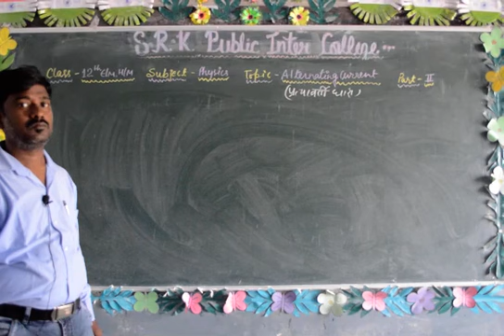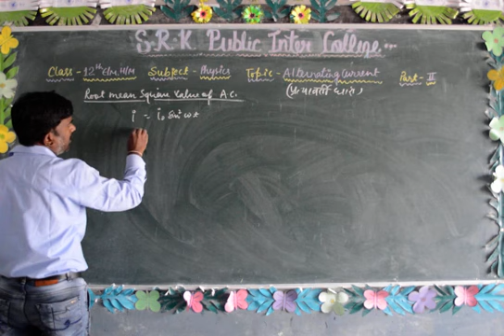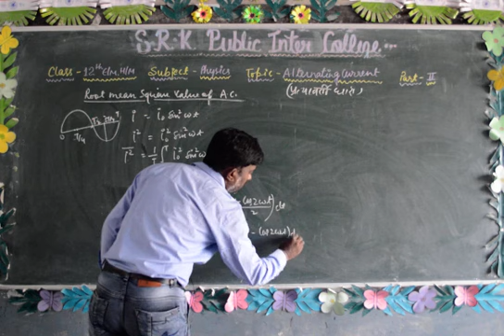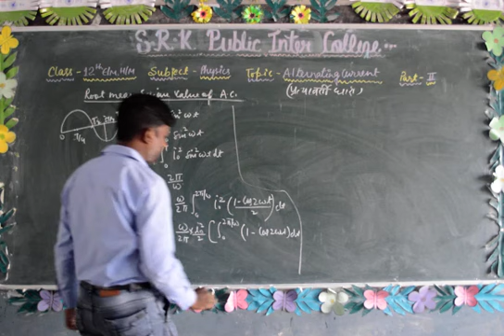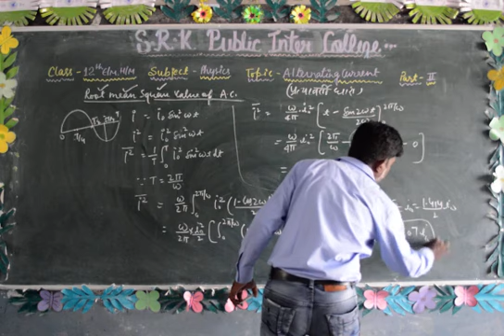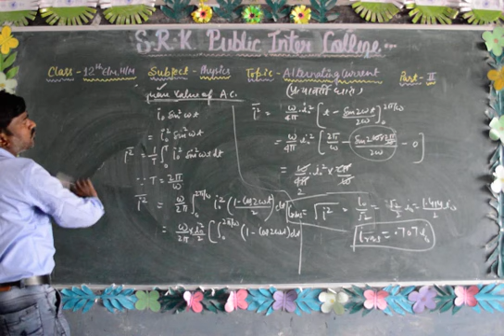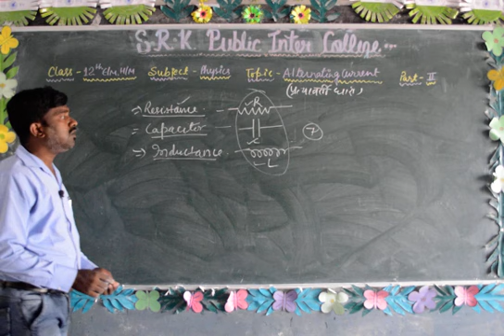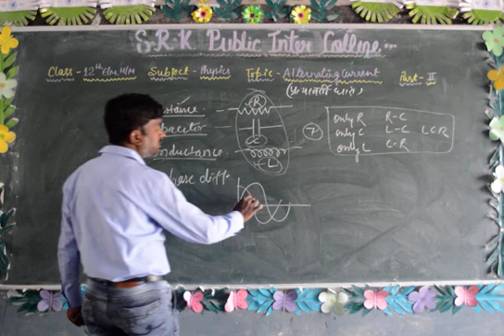Class 12th Alternating Current- Part 2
Class- 12th
Subject- Physics
Topic- Alternating Current
Faculty- Mayank Sir